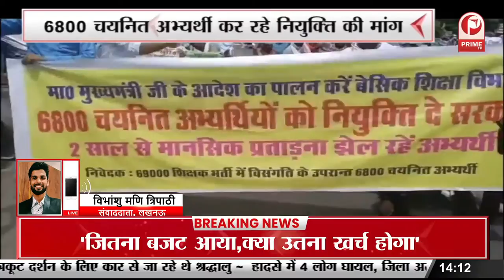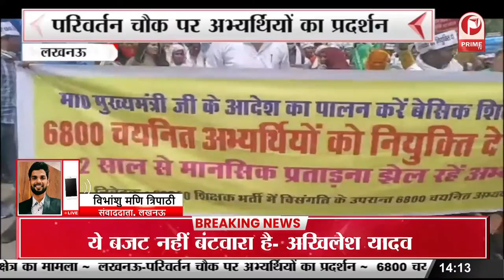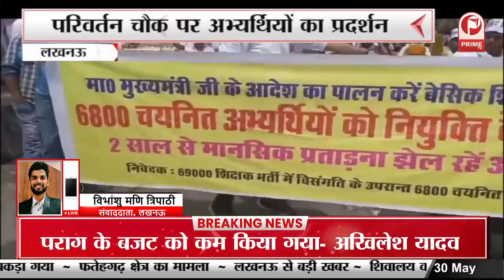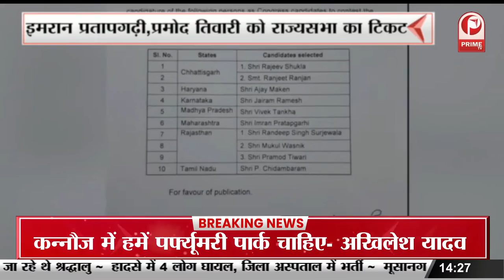6800_नियुक्ति : चयनित अभ्यर्थी कर रहे मांग | 69000 | 97000_shikshakbharti || Prime Tv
परिवर्तन चौक पर अभ्यर्थियों का प्रदर्शन | 6800 चयनित अभ्यर्थी कर रहे नियुक्ति की मांग || Prime Tv